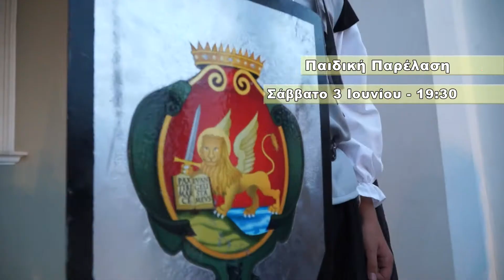ΤΟ ΙΟΝΙΑΝ ΠΡΟΤΕΙΝΕΙ | GIOSTRA DI ZANTE | 2 - 4 Ιουνίου 2017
Ο πολιτιστικός σύλλογος «Η Γκιόστρα της Ζακύνθου – Giostra di Zante» και φέτος κατά την διάρκεια του τριημέρου του Αγίου Πνεύματος από 2 ως 4 Ιουνίου 2017 θα παρουσιάσει το δρώμενο της Γκιόστρας (έφιπποι αγώνες δεξιοτεχνίας).

Εδώ και μια δεκαετία, ο πολιτιστικός σύλλογος «Η Γκιόστρα της Ζακύνθου – Giostra di Zante» μένει πιστός στην προσπάθεια ν’ αναβιώνει το συγκεκριμένο δρώμενο, το οποίο γινόταν στη Ζάκυνθο από τα μέσα του 17ου αιώνα, με συνέπεια, σοβαρότητα και ποιότητα, συμβάλλει στην πολιτιστική ανάπτυξη του νησιού, συντηρεί την ιστορική μνήμη και ταυτόχρονα δίνει ώθηση στην  τουριστική προβολή της Ζακύνθου.